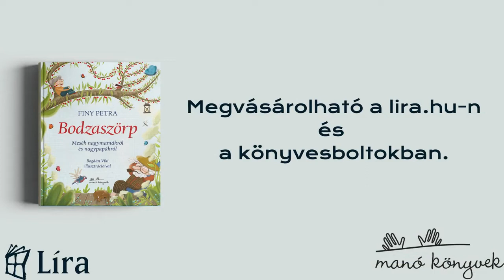Finy Petra Bodzaszörp Mesék nagymamákról és nagypapákról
Vannak bizonyos színek, illatok, hangok, melyeket a nagyszüleinkhez kapcsolunk. A cseresznye pirosa, a bodza illata, vagy a lágy dúdolás, amivel a mama álomba ringat. A nagyszülők olyan szeretetet tudnak adni, melyet senki más, mégis talán méltatlanul kevés történet szól róluk.

Ebben a könyvben viszont minden mese nekik tiszteleg. Hiszen ők is segíthetnek az unokájuknak, ha fél, dühös, vagy ha úgy érzi, már soha nem tud örülni. Ők lehetnek a támaszok egy válásnál, csúfolásnál, egy barát költözésénél. Vagy épp társak, mondjuk, a lombházépítésben. Arra is fény derül, milyen mókásak tudnak lenni a nagyszülők.
Milyen jó, amikor a szülők szülei is ott vannak, ha szükség van rájuk. Ezzel a néhány mesével szeretnénk megköszönni nekik azt a rengeteg gondoskodást, amivel a gyerekeket - unokákat és szüleiket is - támogatják.

A történetek az érzelmek és a szeretet kertjébe vezetnek, ahol Bogdán Viki szívmelengető illusztrációi kísérik végig az olvasót.

Finy Petra új könyvéről, a Bodzaszörpről mesél.